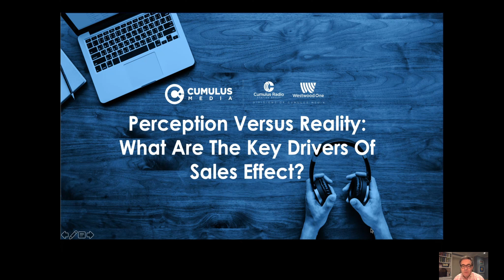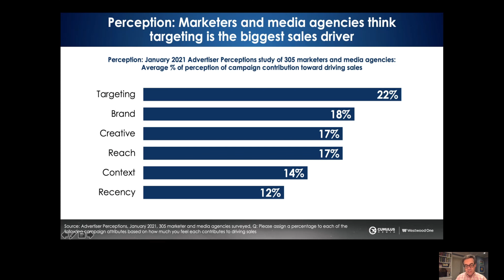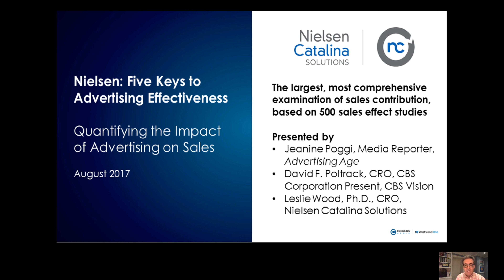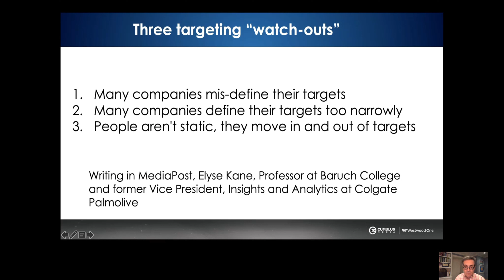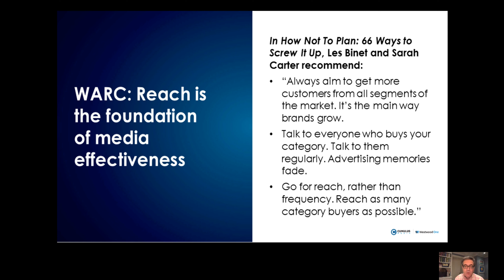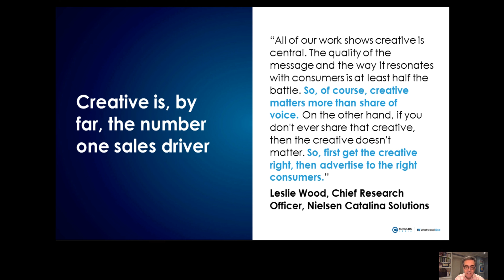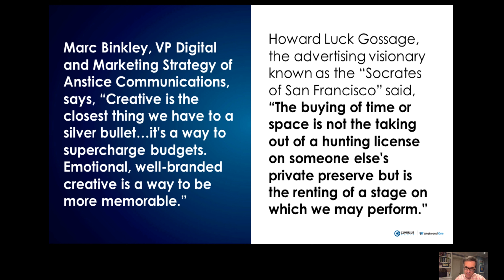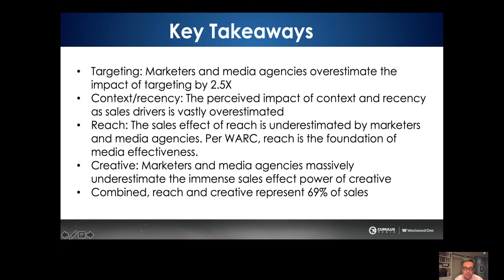08.17.21 Sales Drivers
Perception Versus Reality: What Are The Key Drivers Of Sales Effect?